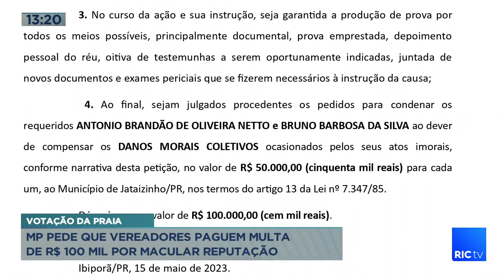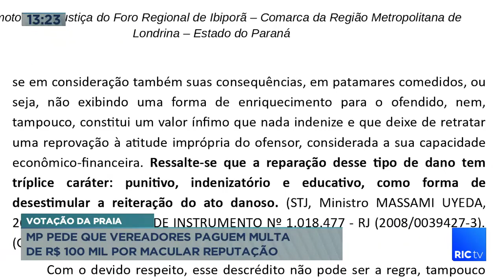MP pede que vereadores paguem multa de R$ 100 mil por macular reputação